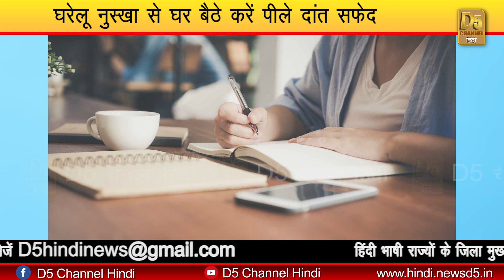पीले दांतो को चमकाने के लिए करें...